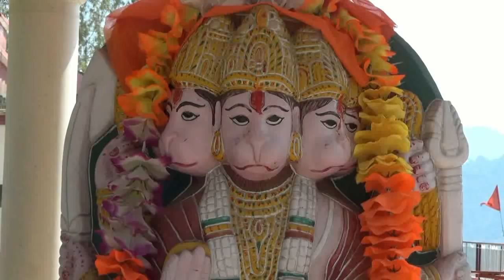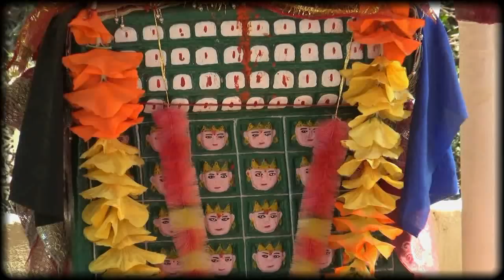माँ भगवती महिषासुर मर्दिनी मंदिर | ढांगसी धार | मंडी